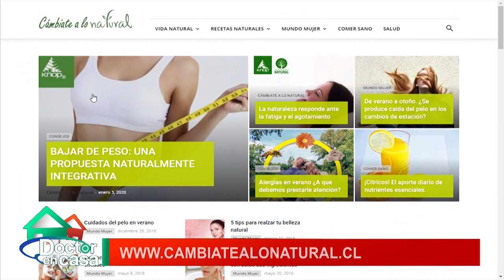Sistema nervioso y emocional ¿Cómo poder controlarlo?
Junto a Silvia Donoso Terapeuta de medicina natural, nos muestra algunos productos para poder controlar los distintos tipos de problemas relacionados con el sistema nervioso y emocional como el estrés, ansiedad, rabia, angustia, etc.